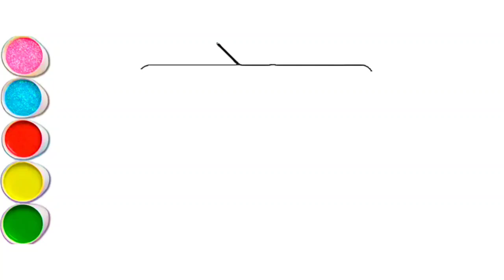LEARN HOW TO DRAW A TB HOW TO DRAW A TELEVISION EASY DRAWING FOR KIDS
Hi This Channel Is For Everyone Who Wants To Laren How To Print.

❇️ About this video ▶️ :-hey friends, today I will show you that how to paint a village scenery full painting process. ______________________________________________
╰☆☆Thnks For Awesome Music☆☆ ☺️
⏩THIS VIDEO IS FOR EDUCATIONALPURPOSE ONLY ⏪